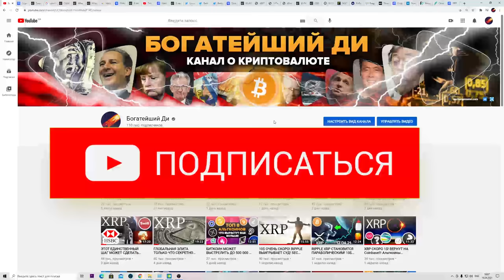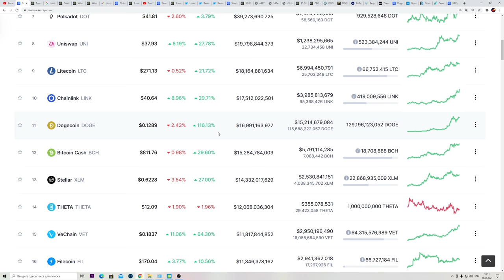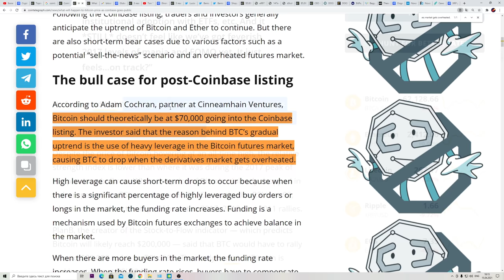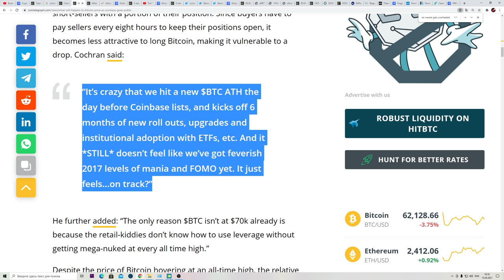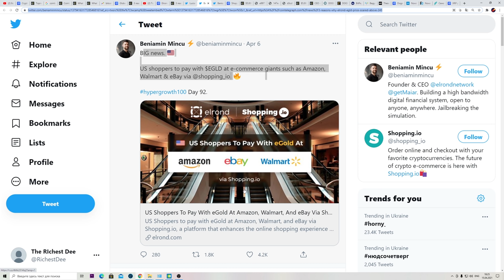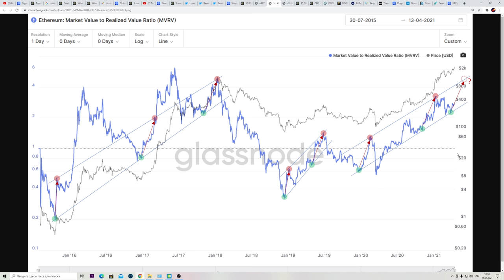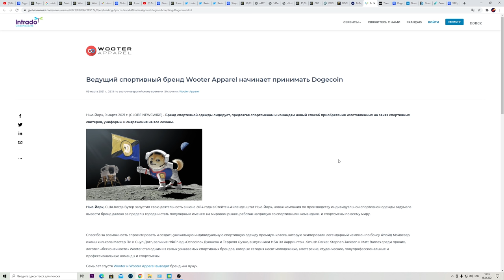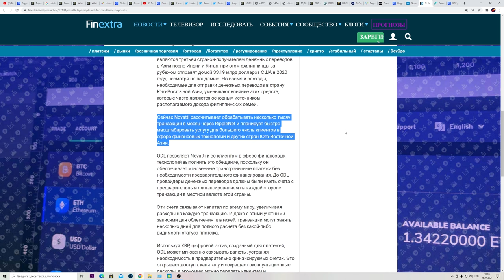ЭКСТРЕННЫЕ НОВОСТИ КРИПТОВАЛЮТ! Эфириум 5000 долларов! Памп DOGECOIN Coinbase XRP BITCOIN ELROND SPI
00:00 Крипто-новости Начало
00:41 Обзор рынка (Coinbase, Bitcoin, Ethereum, Ripple XRP, Chainlink, Dogecoin)
03:00 Волатильный хаос на торгах Coinbase (моя стратегия)
03:39 Сотрудникам все дали бесплатно, SPARK будут начислять 2-3 года
04:13 Биткоин в любой момент выстрелит до 70,000$
05:12 Предупреждение Всем Трейдерам!!!
06:44 Мы все еще в начале
09:02 Три причина роста Elrond (EGLD)
10:57 Откуда у меня деньги на инвестиции?
11:23 Криптовалюта, которую я сегодня купил
12:05 Прогноз Эфириума 5000$ в Мае 2021
13:57 PayPal и 200 миллионов долларов криптовалютной коммерции
15:24 Памп Dogecoin на 100%
16:27 RIPPLE XRP ШИКАРНЫЕ НОВОСТИ!!!
17:51 Прощание